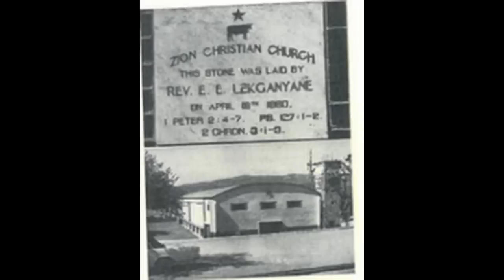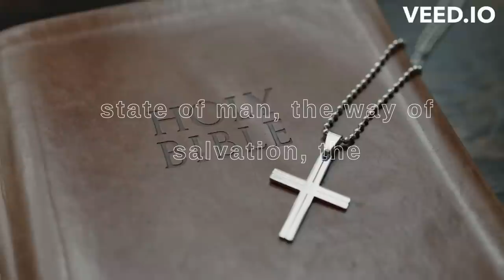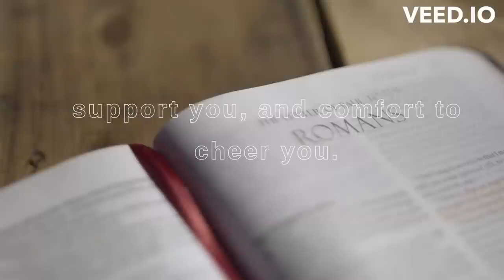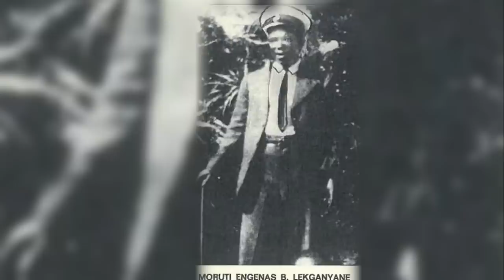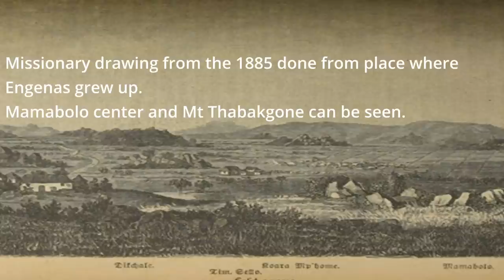Engenas Lekganyane and early ZCC: An Interview with Dr Barry Morton (P1)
Part 1 of Engenas Lekganyane, the mysterious and legendary founder of Southern Africa's biggest "church", the Zion Christian Church (ZCC).

Link to the book